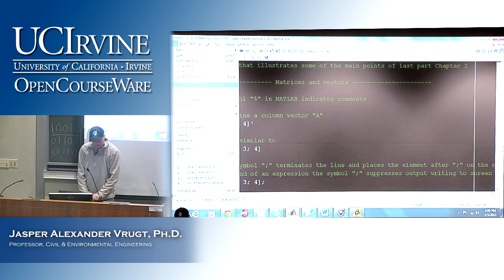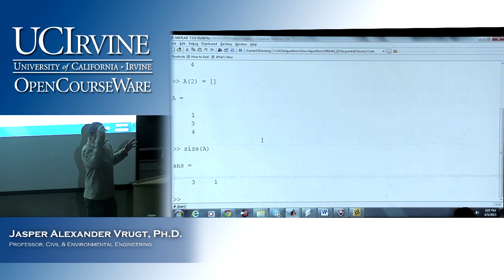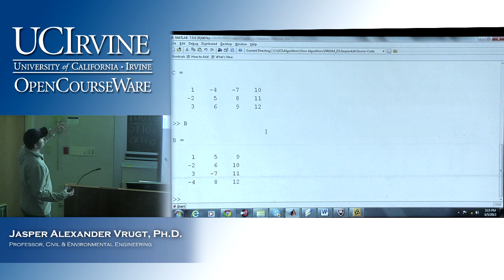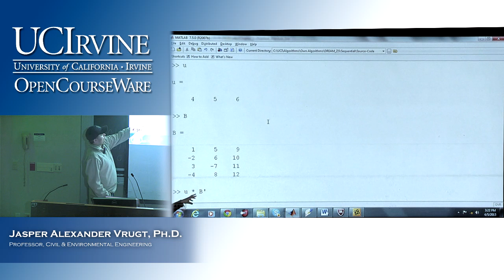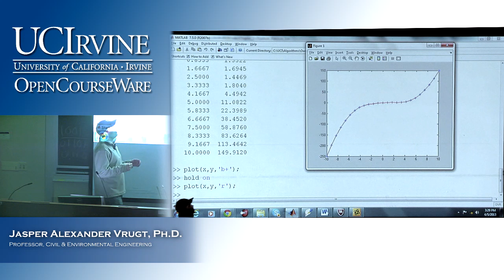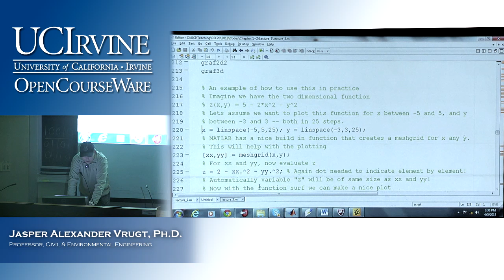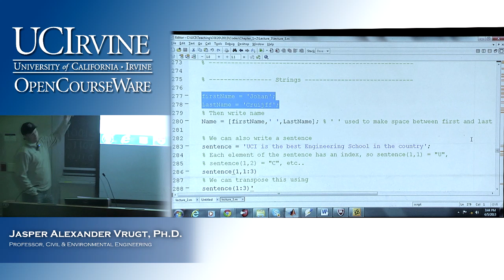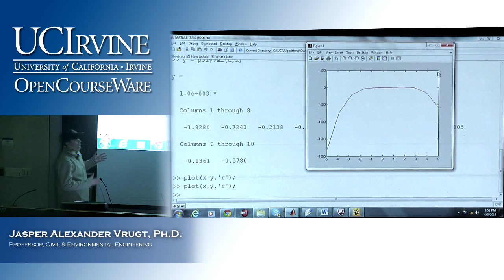Engineering CEE 20: Engineering Problem Solving. Lecture 3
UCI CIvil & Environmental Engineering 20 Engineering Problem Solving (Spring 2013)
Lec 03. Engineering Problem Solving --
Instructor: Jasper Alexander Vrugt, Ph.D.

Description: Introduction to computer programming within a numerical computing environment (MATLAB or similar) including types of data representation, graphical display of data, and development of modular programs with application to engineering analysis and problem solving.

Required attribution: Vrugt, Jasper Alexander. CEE 20 (UCI OpenCourseWare: University of California, Irvine), [Access date].